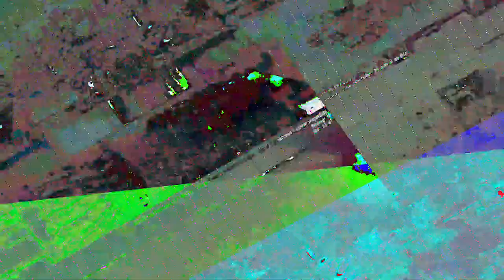[EPILEPSY WARNING] Movie 23 07 21 04h58m27s